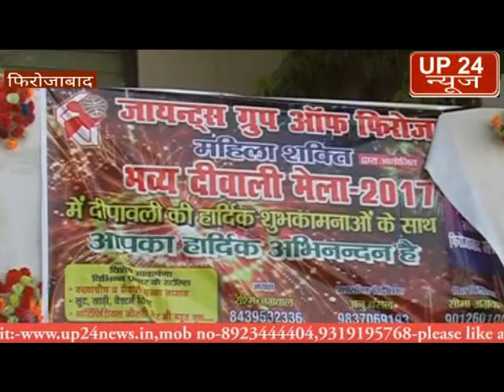जॉइंट्स ग्रुप ऑफ़ महिला शक्ति ने फिरोजाबाद क्लब में किया दिवाली मेले का आयोजन